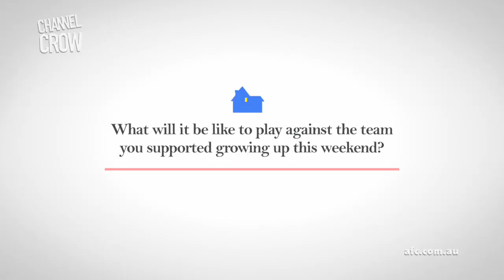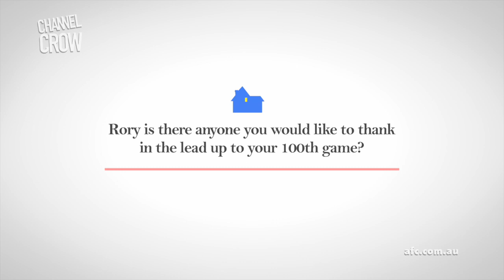Home with Sloane Ep 1: Rory's 100th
Channel Crow takes you for a tour of Rory Sloane's home in the ongoing series 'Home with Sloane'

"Everything is possible...when you're a Crow."
Watch our film entry for the Virgin Australia Film Festival Share, comment and like the video to help us win the competition!